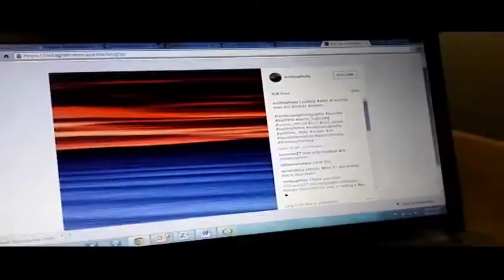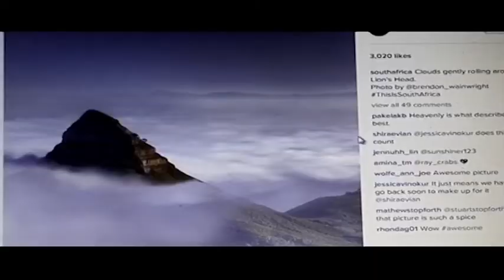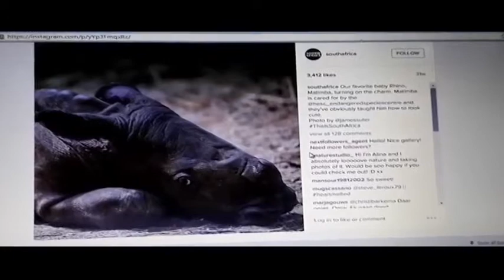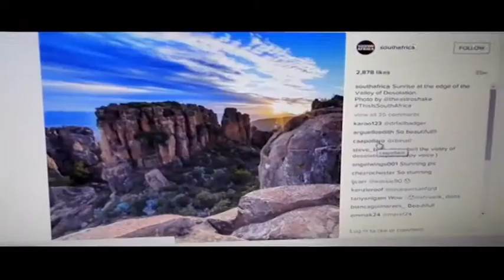Instagram push for local tourism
Techbusters speaks to Craig Rodney about the @SouthAfrica Instagram account which is causing quite a stir with its stunning images and push for local tourism.